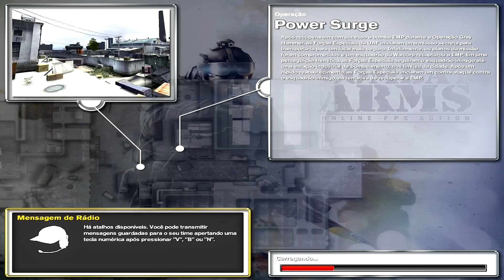Static- vs eZg. || Power Surge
zMorgan_ (FRAPS)

CF legalzinho ae com a galera do eZg, jogamos 5 cf's fikou 3x2 pra nois :D